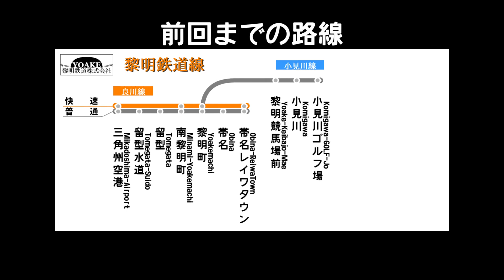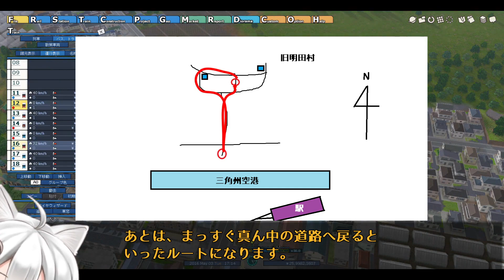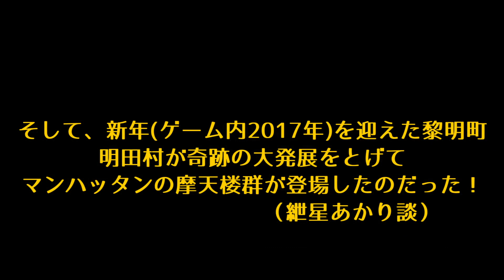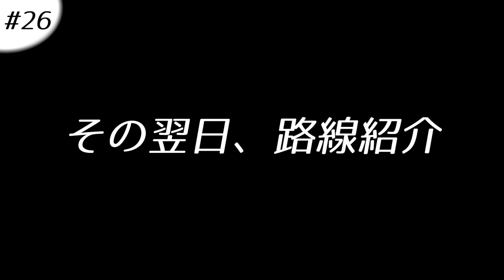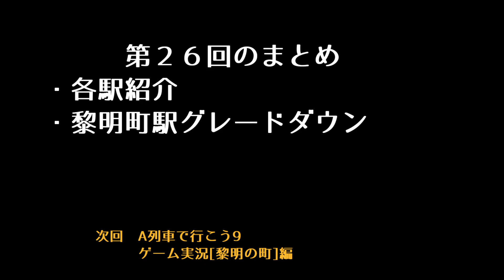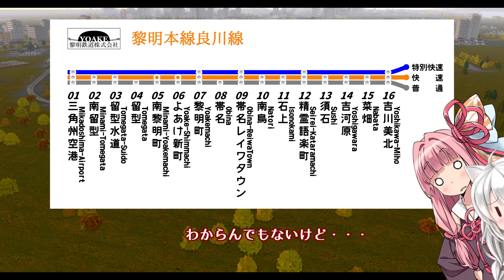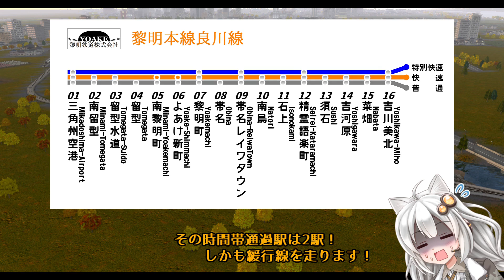【A列車で行こう9】[黎明の町編]シリーズイッキ見！ vol.3【VOICEROID実況】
A列車で行こう9のゲームモード開発録シリーズ。
5分程度の短編を#21~30までギュギュっと1本に、自分用？に編集しました。

マップ：川沿いにある街（ゲーム内速度のみ60倍に変更）
進行役(主役)：紲星あかりさん(VOICEROID)

【お借りした素材】
音楽
・PERITUNE様

キャラクター立ち絵
・紲星あかり立ち絵素材　ふにちか様
・『VOICEROID立ち絵まとめ』より琴葉茜、琴葉葵　はるか様